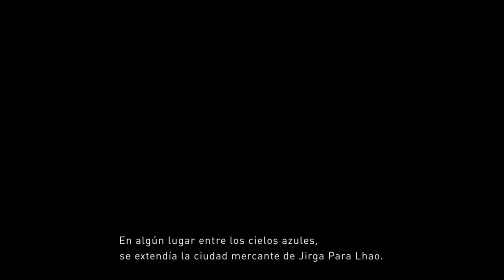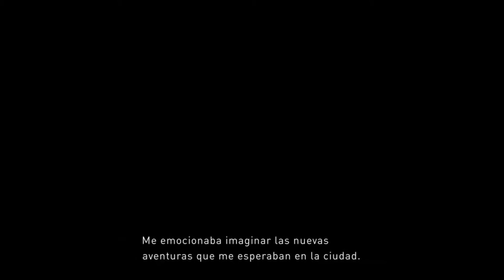Gravity Rush 2 | Demo Gameplay | PS4 | Español